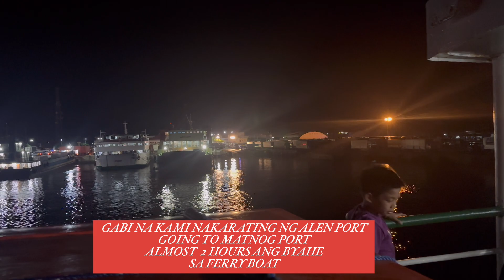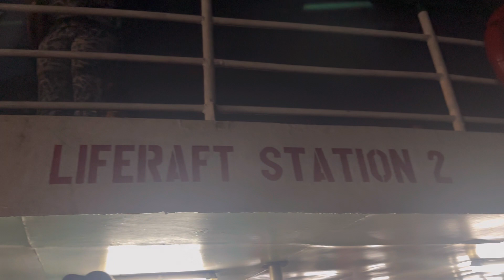BACK TO MANILA NA KAMI NI KHULET/Samar vacation/Rhein_khulet channel